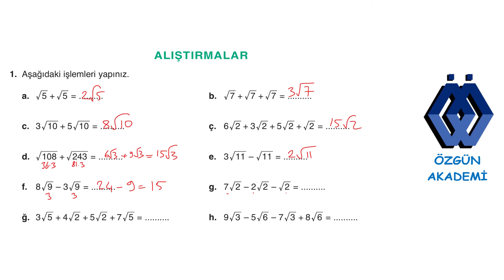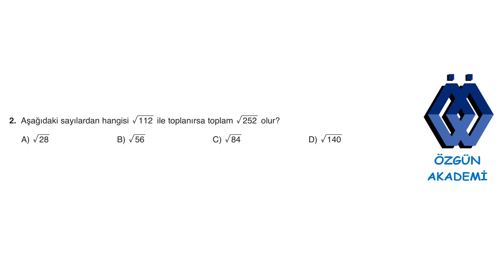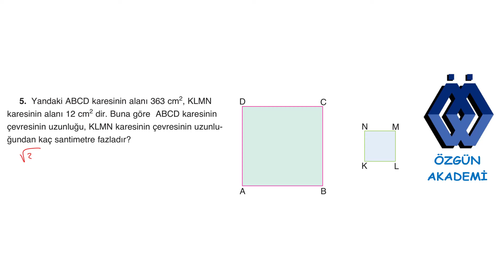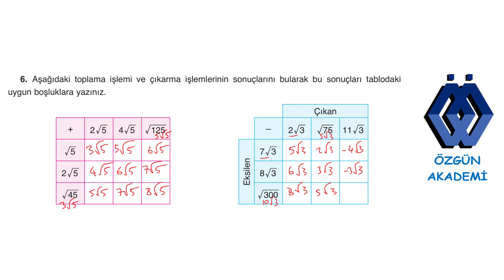8. SINIF MATEMATİK DERS KİTABI ADA MATBAACILIK YAYINLARI 2. ÜNİTE KAREKÖKLÜ İFADELER 69 ve 70. SAYFA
8. sınıf 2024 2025 ders yılı meb matematik ders kitabı ada matbaacılık yayınları 2. ÜNİTE Kareköklü İfadelerde Toplama ve Çıkarma İşlemleri
69 ve 70. SAYFA alıştırmaların çözümleri. ebob, ekok, derskitabı, #8.sınıf, matematik, asalsayılar, çarpanlarvekatlar, yeninesil, meb, özgünmatematik.